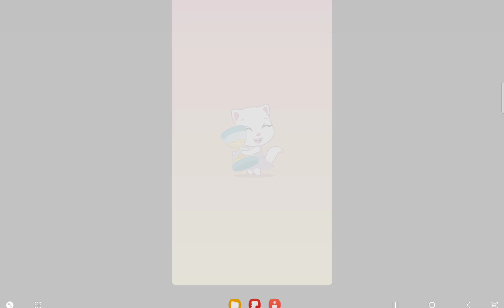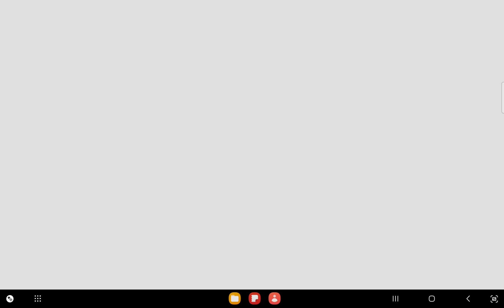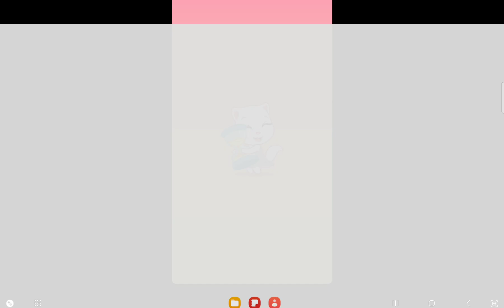My Talking Angela 2 Walkthrough Menu